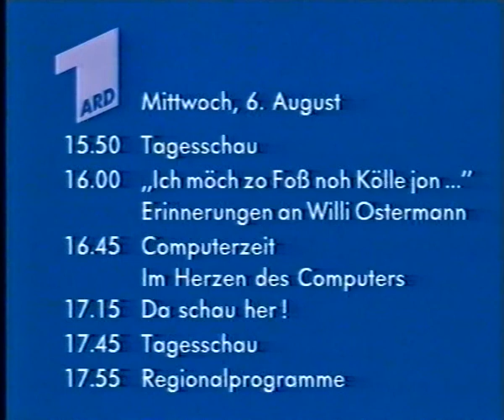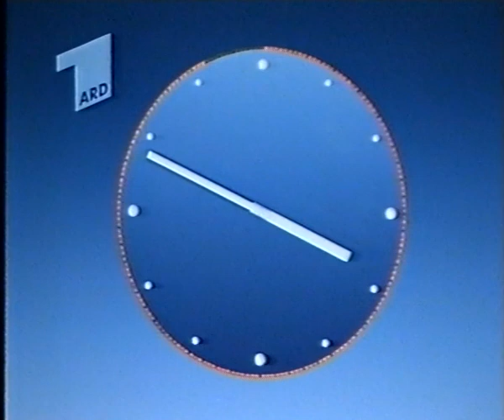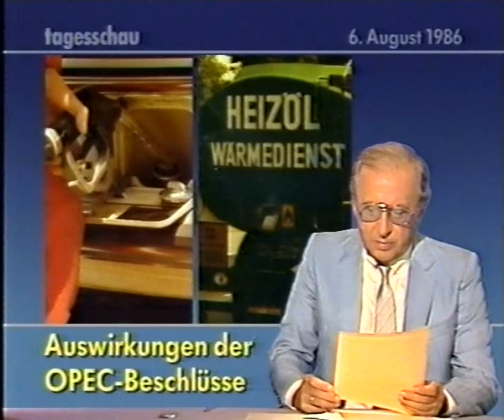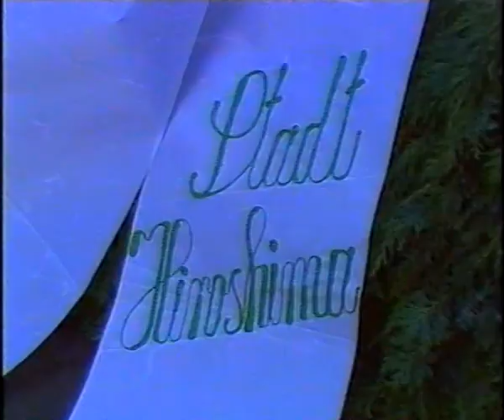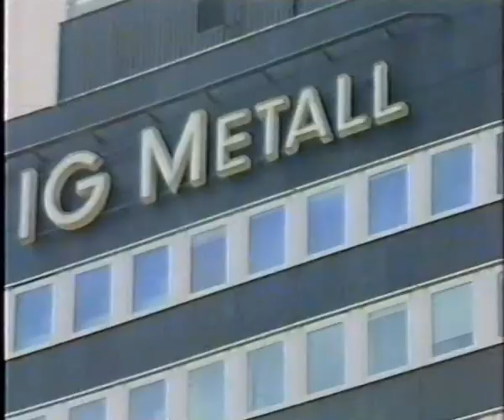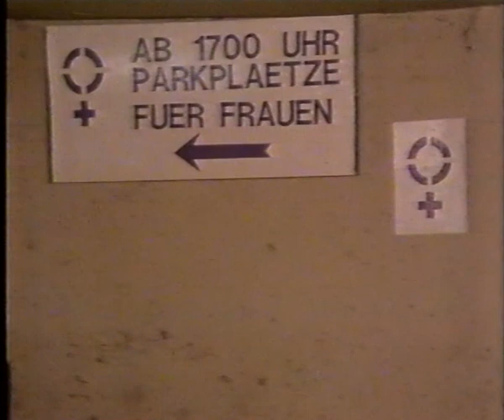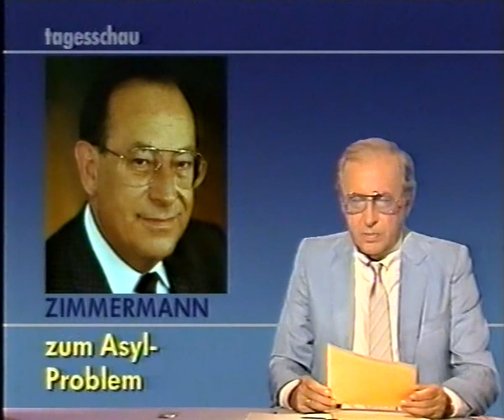ARD 06.08.1986 - Tagesschau mit Karl-Heinz Köpcke, davor noch Programmvorschau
Quelle: VHS
Zu sehen ist die komplette Tagesschau vom 6. August 1986 mit Karl-Heinz Köpcke. Davor noch Programmvorschau (Programmtafeln).
Der Ton ist leider nicht der Beste. Muss mal schauen, wie ich das zukünftig optimiere.